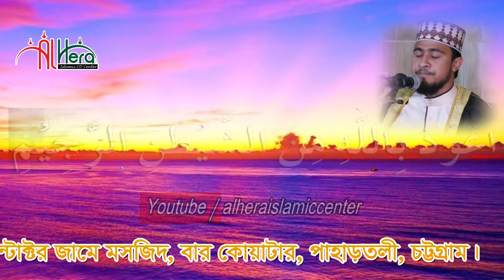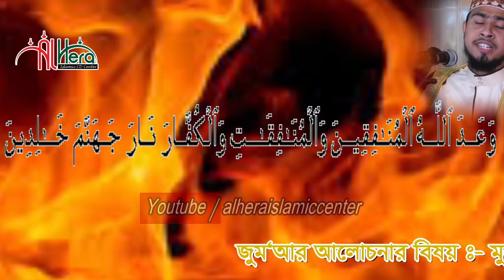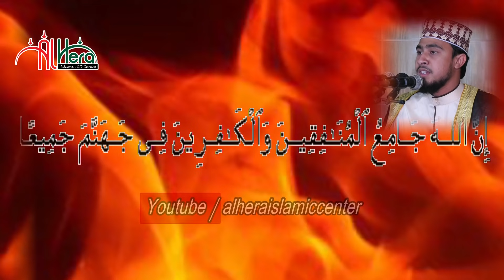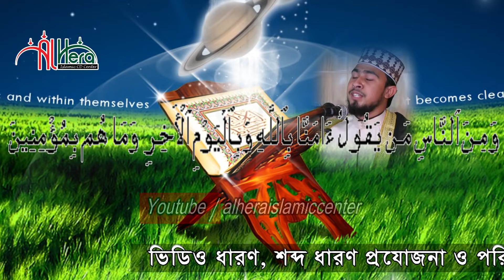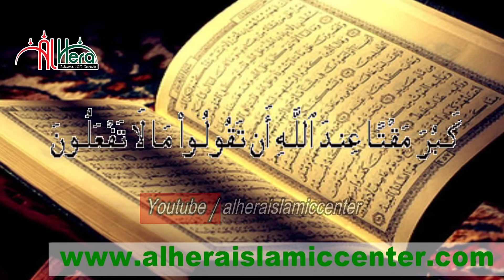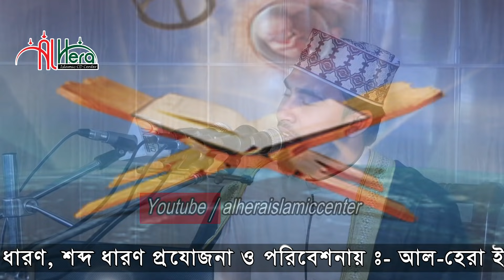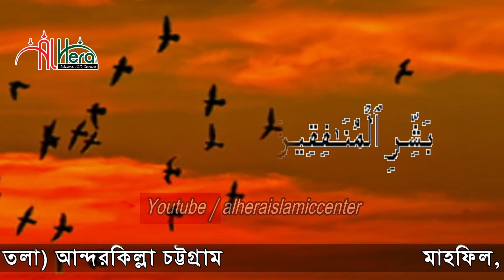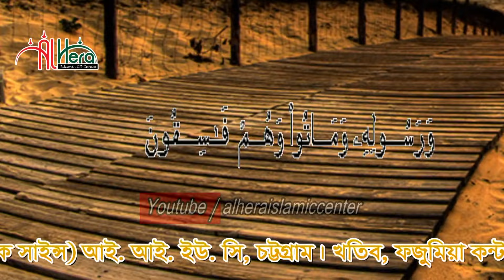মুনাফিকের চরিত্র ১ - এম হাসিবুর রহমান M Hasibur Rahman New Bangla Waz 2020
মুনাফিকের চরিত্র (Character of hypocrisy)New BasnglaTafsirul Quran Mahfil By Maulana M Hasibur Rahman Waz মাওলানা এম হাসিবুর রহমান

Bangla Waz Mahfil Lecturer(বাংলা ওয়াজ মাহফিল বক্তা):Maulana M Hasibur Rahman(মাওলানা এম হাসিবুর রহমান)

Bangla Waz Mahfil Subject (বাংলা ওয়াজ মাহফিল বিষয়): Character of hypocrisy (মুনাফিকের চরিত্র)
Bangla Waz Mahfil Place ( বাংলা ওয়াজ মাহফিল স্থান ) : Bar Quarter, Pahartoli,Chittagong,Bangladesh (বার কোয়াটার,পহাড়তলী,চট্টগ্রাম,বাংলাদেশ)

We are presenting latest most popular islamic videos, bangla waz, bangla islamic waz, bangla waz mahfil  video, bangla waz new & Islamic song bangla, bangla islamic song, islamic song video, bangla islamic gojol, islamic gojol, bangla gojol with best quality. New Bangla waz mahfil- By Maulana M Hasibur Rahman.